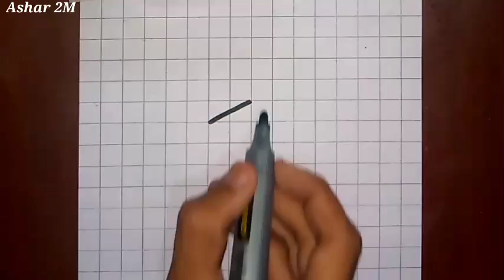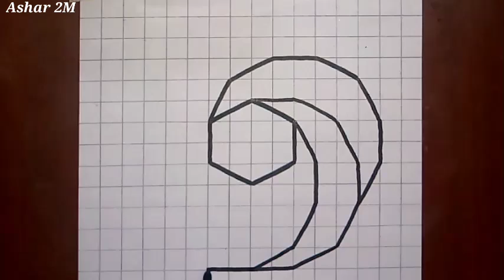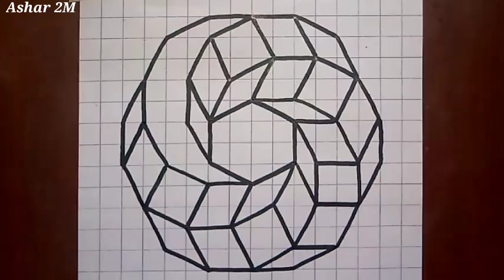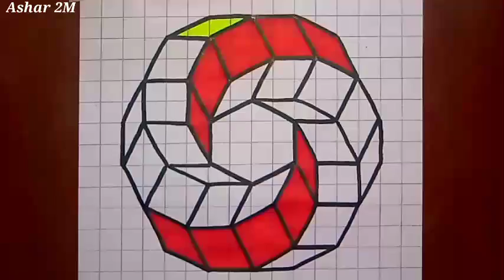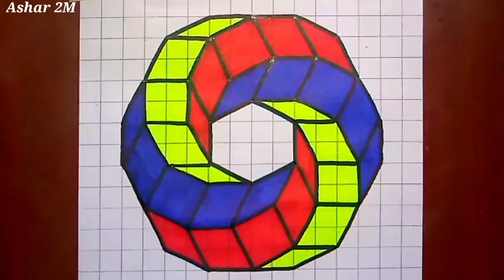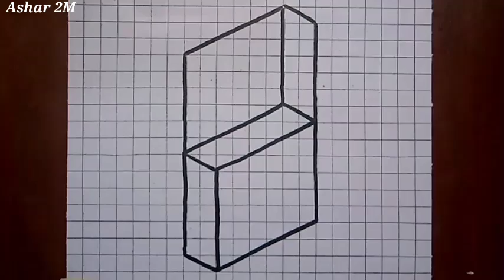How to Draw Optical illusion 3D Drawings on Graph Paper / Optical illusion drawing / 3D Drawing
In this Video, I Draw easy Optical Illusion 3D Drawings on Graph Paper. This Video contains TWO easy 3D Optical Illusion drawing tricks. These 3D and Optical Illusion drawings are very easy to draw for Kids and beginners.

♠ Your Queries ♠

1- how to draw 3d drawing on graph paper
2- easy drawing tricks
3- easy drawing on graph
4- Optical illusion
5- Optical illusion drawing on graph
6- How to draw op Art on graph
7- Drawing on graph
8- 3d drawing
9- optical illusions drawing
10- 3D Art Tricks
11- 3D Drawing Easy
12- 3d drawing for kids
13- Drawing on graph paper
14- pixel drawing on graph paper
15- 3d drawing on graph paper
16- 3d illusions on graph paper
17- Optical illusions drawing easy
18-  Optical illusions on graph paper
19- easy 3d drawing